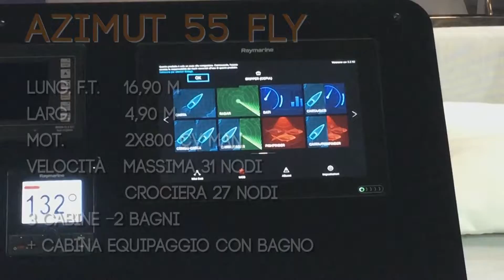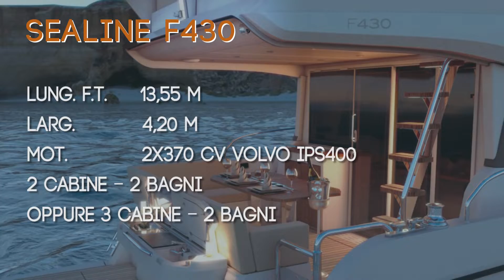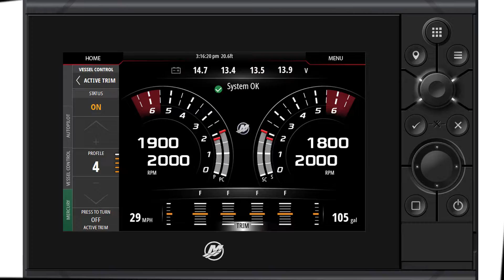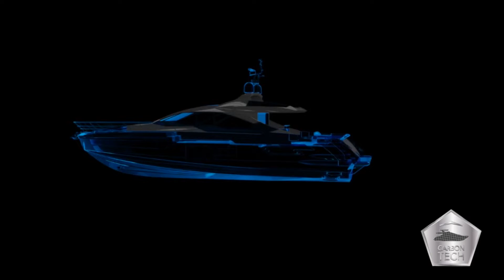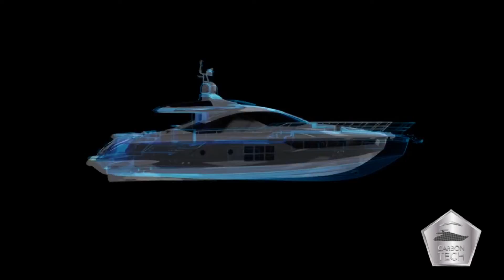Le ultimissime novità 2018 dal Boot di Düsseldorf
Pensavate che le novità 2018 avessero già fatto tutte il loro debutto alle prime fiere d'autunno? Sbagliato! Il Boot di Düsseldorf, che si è tenuto a metà gennaio, è stato teatro di una lunga serie di lanci di nuove barche, grandi yacht, motori, ma anche di anticipazione di nuovi progetti che vedranno la luce nei prossimi periodi, pronti per essere a loro volta lanciati come novità 2019.

Ecco allora una carrellata su tutto. Sette minuti molto dinamici che vi raccolgono le "debuttanti" con le prime immagini e i dati tecnici.